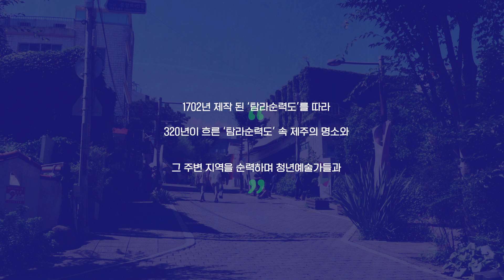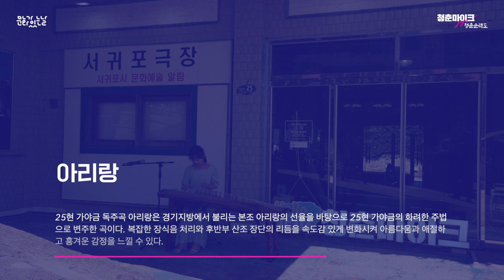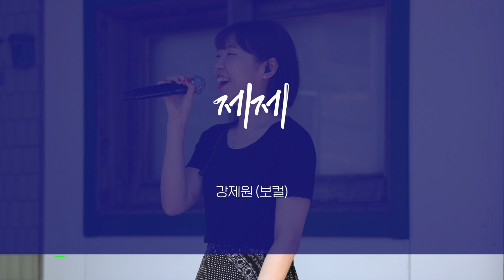[2022 청춘마이크 제주 '청춘순력도'] 6월 천연사후_(구)서귀포관광극장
청춘순력도 6월 천연사후 : 천지연에서 활을 쏘다.

제주의 아름다운 폭포를 배경으로 활쏘기 등 풍류를 즐겼던 옛 선인들처럼, 천지연폭포와 폭포 주변의 서귀포 문화예술 소통 공간들을 찾아가 열정적인 청년예술가 들의 목소리를 쏘아 올려본다.

🎤 가야금 연주자
00:43  아리랑

🎤 다양한 장르를 추구하는 아티스트
04:55 fly me to the moon

🎤 포크듀오 여유와 설빈의
07:49  초록

🎤 세 명의 싱어송라이터
12:01   JUMP

2022 청춘마이크 제주 '청춘순력도' - 제주를 순력하라!
1702년 제작 된 '탐라순력도'를 따라 320년이 흐른 '탐라순력도' 속 제주의 명소와 그 주변 지역을 순력하며 청년예술가들과 지역주민, 관광객이 제주의 문화를 예술로 이야기하고 그것을 기록하고자 합니다.